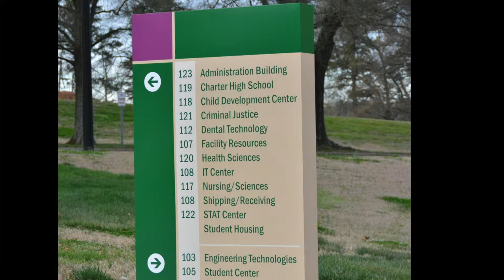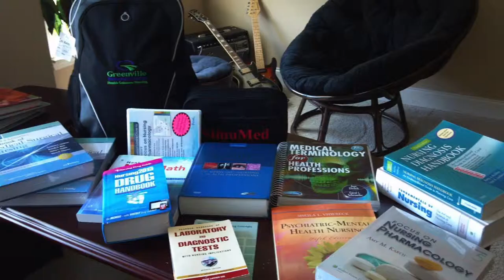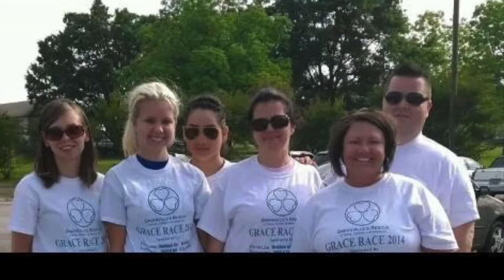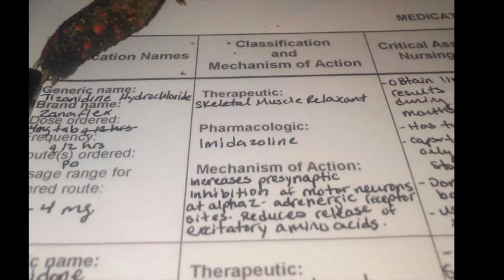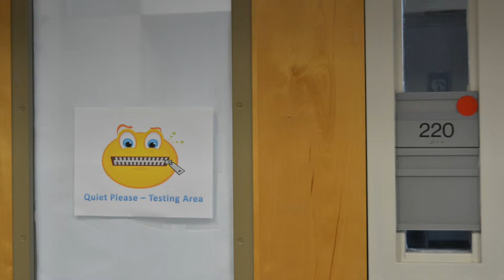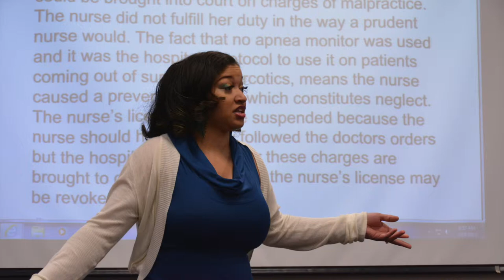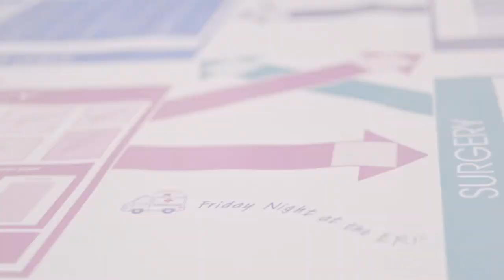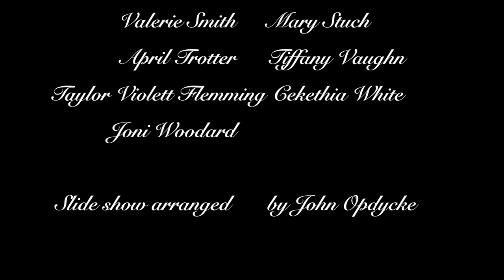Greenville Technical College E13